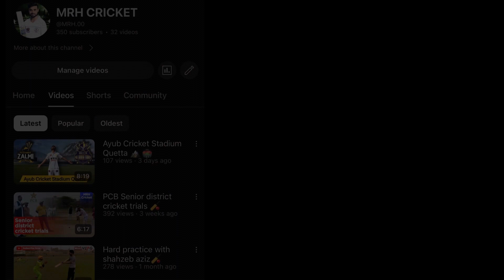DOES MY || COVER DRIVE LOOKS LIKE BABAR’S DRIVE OR VIRAT’S !!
Hy guys!

I'm Muhammad Rafique. I should upload which type of Cricket vlogs and Information🇵🇰